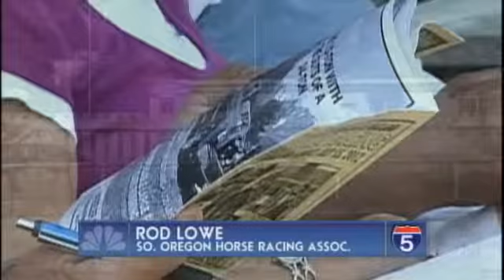Rod Lowe - S.O. Horse Racing Assoc. - Jun 21st, 2013